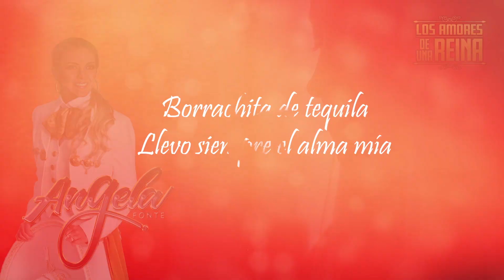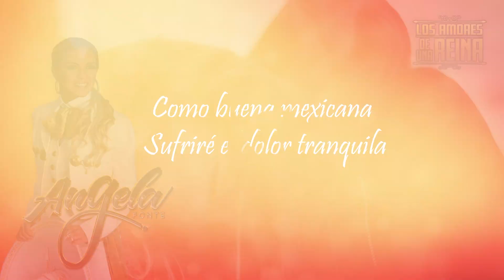Angela Fonte - La Tequilera (Official Lyric Video)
Music by Angela Fonte Performing La Tequilera (c) 2018 Cintas Acuario

Letra de La Tequilera

Borrachita de tequila
Llevo siempre el alma mía
Para ver si se mejora
De esta cruel melancolía

Me llaman "La Tequilera"
Como si fuera de pila
Porque a mí me bautizaron
Con un trago de tequila

¡Ay!
Por este querer
Pues, ¿Qué le he de hacer?
Si el destino me lo dio
Para siempre padecer

Como buena mexicana
Sufriré el dolor tranquila
Al fin y al cabo mañana
Tendré un trago de tequila

A los hermanos Rivera
Les gusta mucho el tequila
Brindan por ”La Gran Señora”
Los amores de “La Diva”

¡Ay!
Yo mejor me voy,
Pues ¿Ya qué hago aquí?
Disque por la borrachera
Dicen todos
Que casi todo ¡Ja!
Pero no todo
Lo perdí

Autor: Alfredo Dorsay